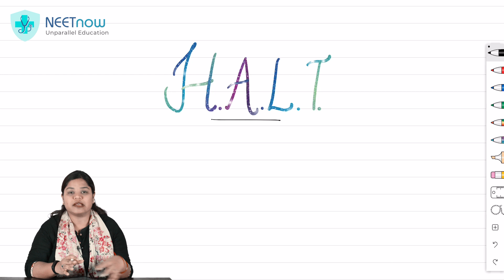Inspire: HALT | The need for recovery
Do you ever need the feel to take a break or worse, give up? Then watch this video for this will result in a little help when you need the most. This can really help those who are going through a rough patch.